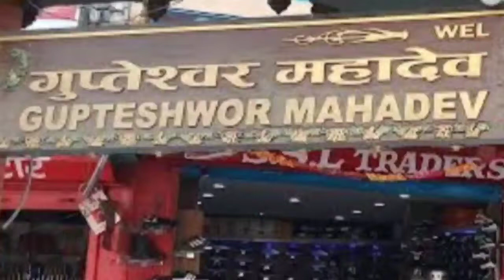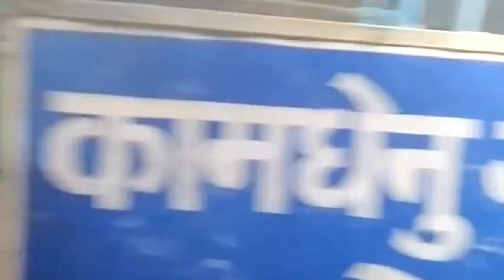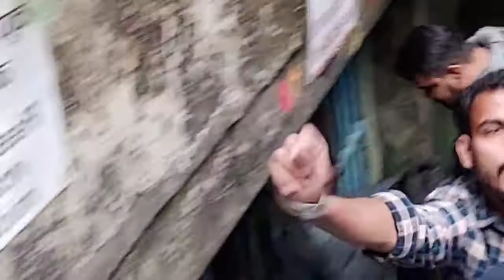Pokhara Mahadev Cave || पोखरा महादेव गुफा || Pokhara Nepal.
Gupteshwor Mahadev cave pokhara Nepal. You can see cave outside and inside in my video.